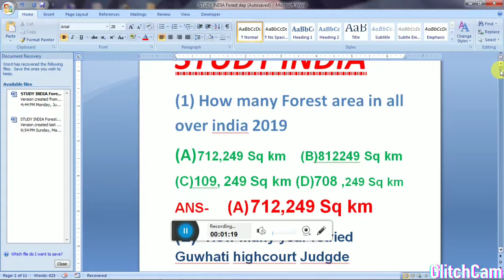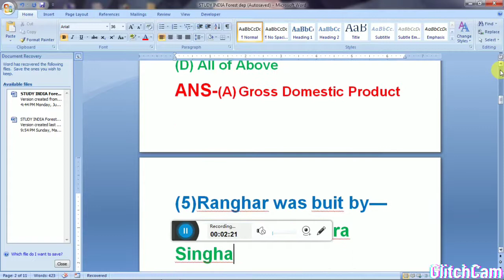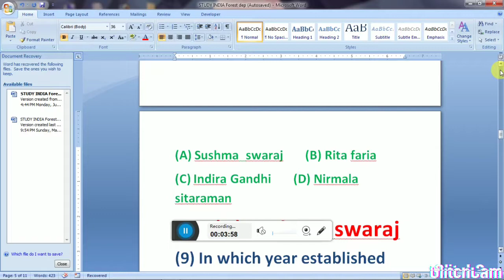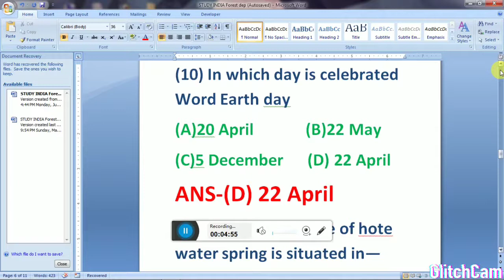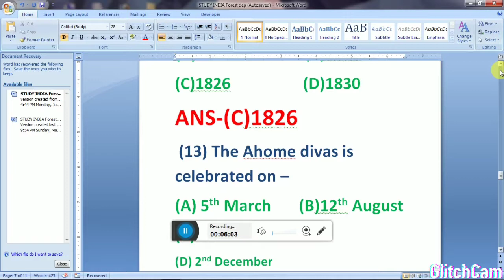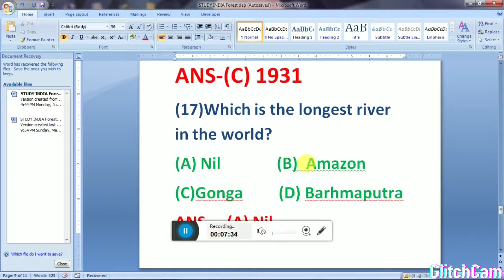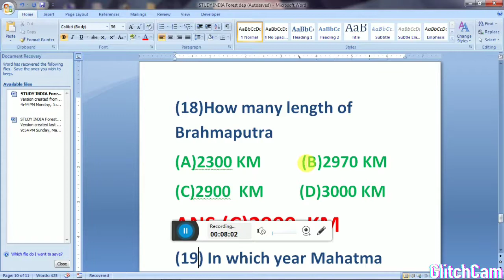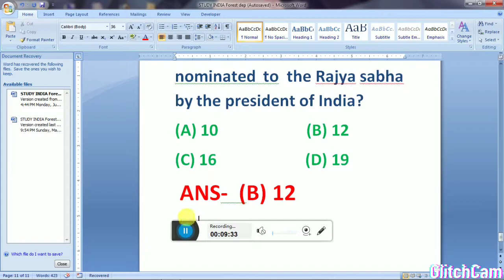Study India Apsc Upsc Raliway # Forest department most important GK question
Forest department importance GK Question
Study India Apsc Upsc Raliway#